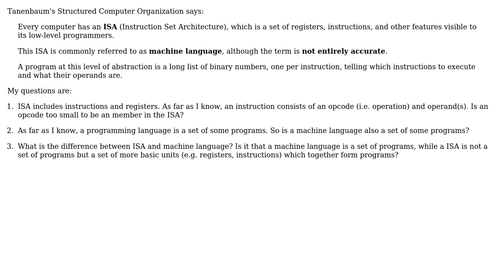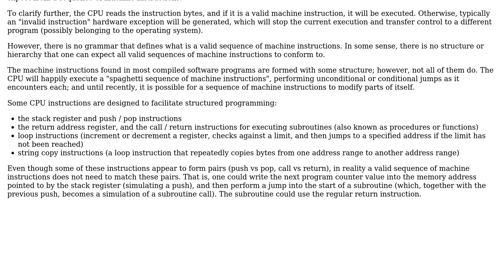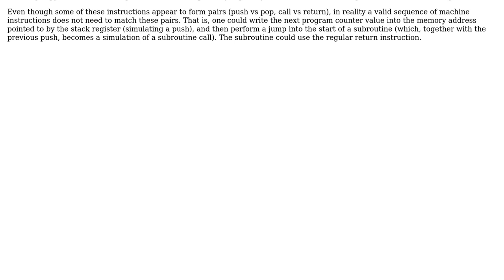Differences between Instruction set (architecture) and machine language? (3 Solutions!!)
Differences between Instruction set (architecture) and machine language?

With thanks & praise to God, and with thanks to the many people who have made this project possible! | Content (except music & images) licensed under CC BY-SA | Music | Images & others | With thanks to user Tim user svick user rwong user ben rudgers user Basile Starynkevitch and the Stack Exchange Network Trademarks are property of their respective owners. You are responsible for your own actions.